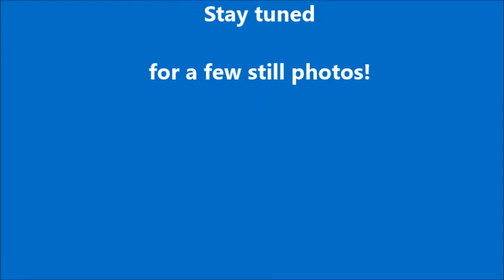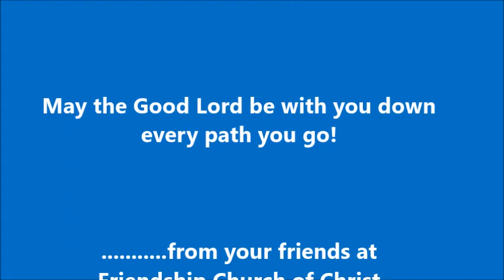Seder Moments 2017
Worship Leaders:
David Alexander
Matthew VanHorn

by Darrell Barnes and your friends at Friendship Church of Christ in Olive Branch, MS